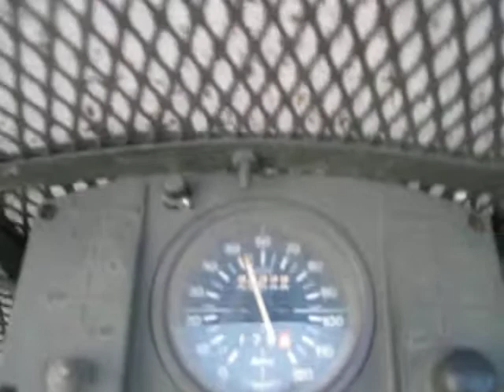Rolling 300,000 miles on a dirt road in MN